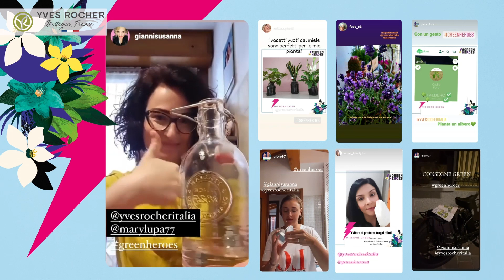Vi presentiamo i veri GreenHeroes: voi!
Piantare lavande, pulire spiagge, scegliere la bicicletta invece della macchina, riciclare... Quando vi abbiamo chiesto di mostrarci le vostre azioni green non ci aspettavamo così tante risposte!
E per ogni contenuto pubblicato la Fondazione Yves Rocher pianterà un albero nel mondo, tutto grazie a voi 🌍
Ma il nostro impegno verso il Pianeta non si ferma qui: per ogni Shampoo Solido acquistato la Fondazione Yves Rocher continuerà a piantare un albero.